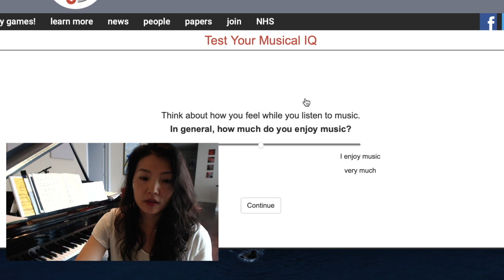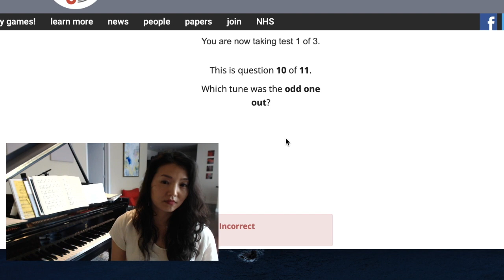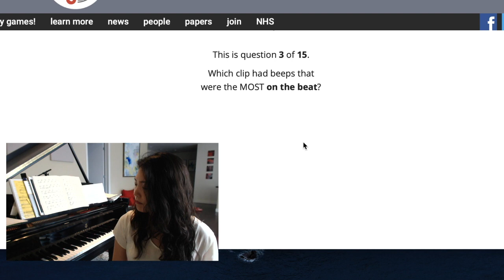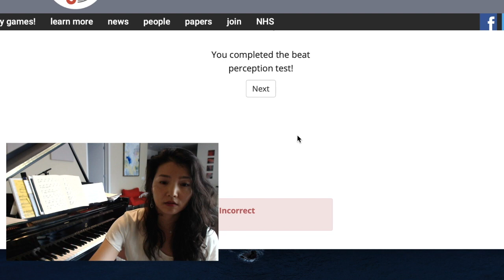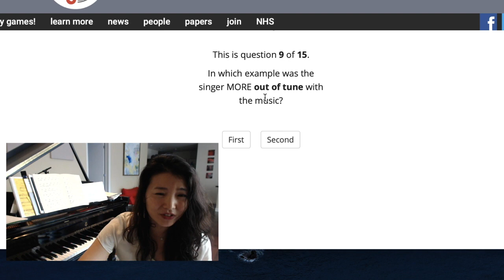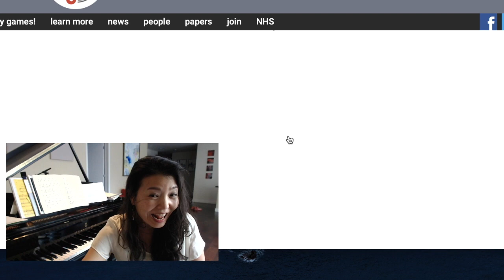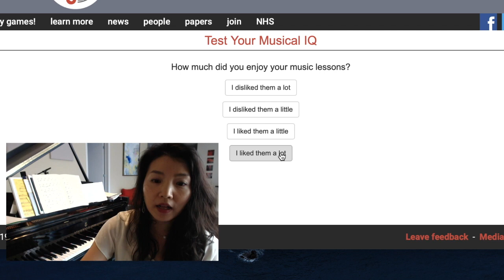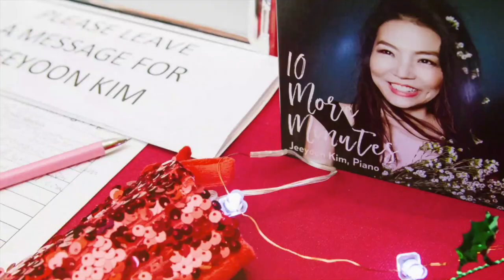Pianist takes on Harvard Music IQ Test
🎁 The FREE course: “The Secrets of How to Memorize Music”

💌 Be my friend and sign up for my bi-weekly newsletter, Behind The Keys. I write about my insights behind the scenes of the life of a classical pianist, my favorite music, and wisdom from books I read during those weeks.

The podcast features concert-like musical experiences and an in-depth exploration of classical compositions. Let’s embark on the journey together!

🎶 My Albums to purchase (ship directly from me and signed)

WHO AM I:
I'm Jeeyoon, classical pianist from US, originally from South Korea. I make videos about behind the scenes of a life of classical pianist, some tips about a practice, vlogs, struggles of life and anything fun! I write an email newsletter that contains some quick thoughts!

GET IN TOUCH:
Instagram tagging @jeeyoon_pianist or email directly via my I try my best to reply to things, there sadly aren't enough hours in the day to respond to everyone 😭I appreciate reading them though! Thank you!